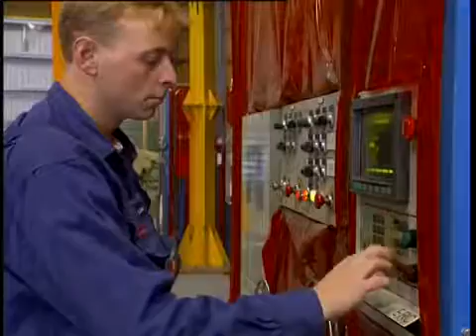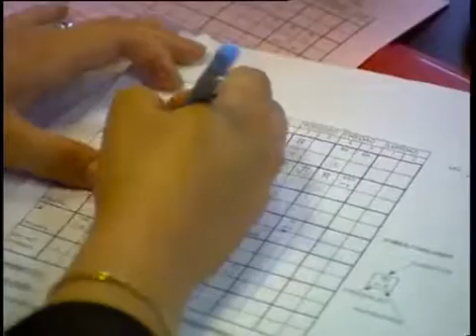1990 Arbejdets forandring